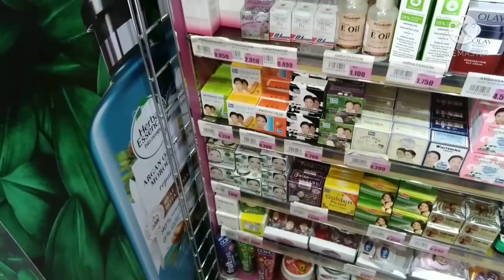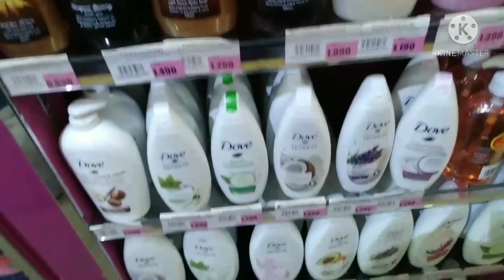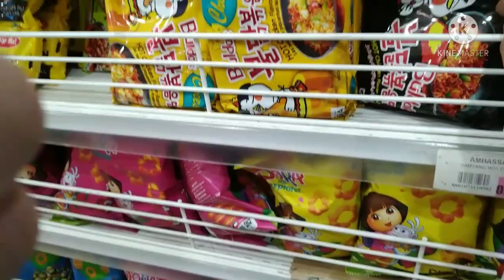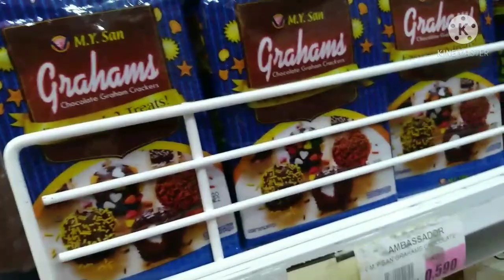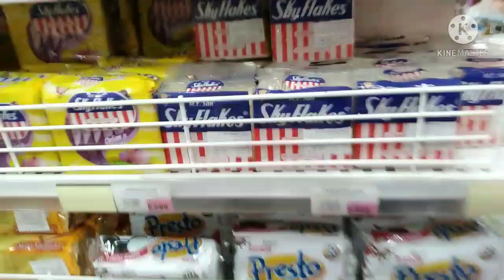ang bilihan ng mga (Philippines Product sa Kuwait)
Premier Uploaded bye :.Simply Nour